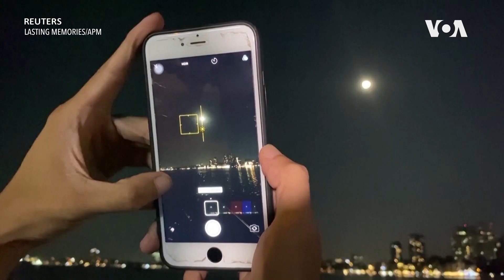Ljudi širom sveta posmatrali Supermesec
Noćas se na nebu širom sveta mogao videti “plavi” Supermesec. To je situacija kada Mesec dođe najbliže Zemlji, pa izgleda mnogo veći.